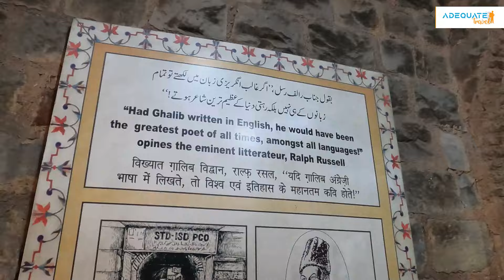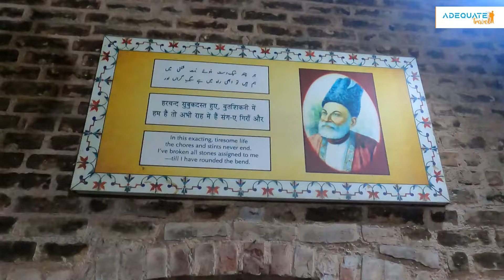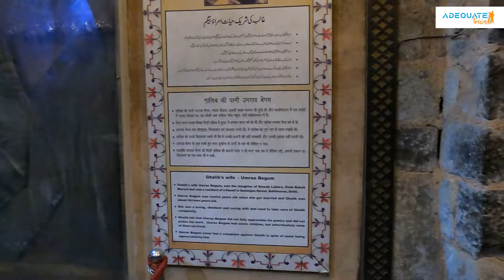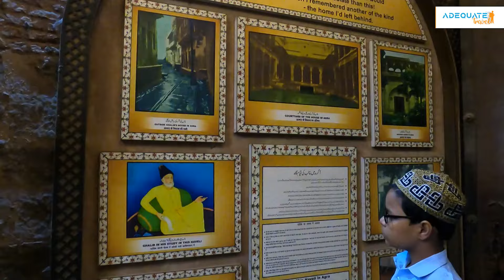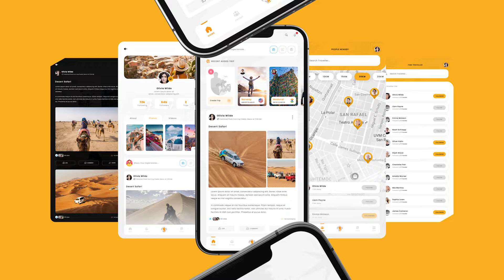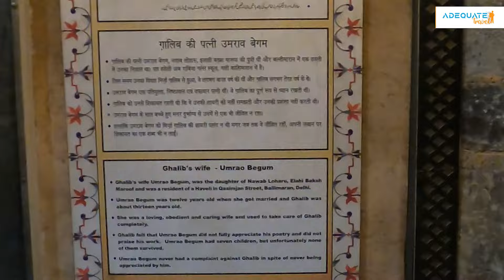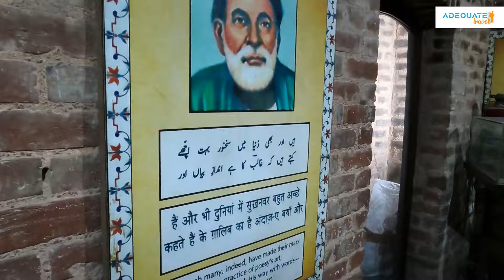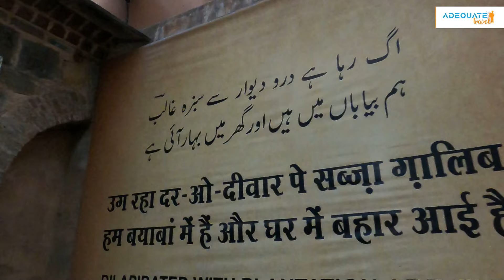दिल्ली का धरोहर मिर्ज़ा ग़ालिब की यादगार हवेली | Intersecting Facts About Mirza Galib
इस Video  में हम आपको लेकर चलेंगे दिल्ली के दिल, बल्लीमारान की तंग गलियों में बसी मिर्ज़ा ग़ालिब की ऐतिहासिक हवेली की सैर पर। यह हवेली उर्दू के महान शायर मिर्ज़ा असदुल्लाह ख़ां 'ग़ालिब' की जीवन और उनके अदबी सफर का एक महत्वपूर्ण हिस्सा है। यहाँ उन्होंने अपनी ज़िंदगी के कई सुनहरे पल बिताए और शायरी के अनमोल ख़जाने रचे।

इस Video में आप जानेंगे:

1. मिर्ज़ा ग़ालिब की हवेली का इतिहास और इसका सांस्कृतिक महत्व।
2. ग़ालिब के जीवन के कुछ अनछुए पहलू और उनकी हवेली से जुड़ी रोचक बातें।
3. मिर्ज़ा ग़ालिब की शायरी और उनके समय के समाज पर इसका असर।
4. कैसे ग़ालिब की हवेली आज एक संग्रहालय के रूप में तब्दील हो चुकी है, जहाँ उनकी यादें और कलाकृतियाँ संजोई गई हैं।

अगर आप उर्दू शायरी, इतिहास, और ग़ालिब के अद्भुत जीवन के बारे में जानने के इच्छुक हैं, तो इस वीडियो को ज़रूर देखें। यह वीडियो आपको एक शायर के समय में वापस ले जाएगी और उनकी हवेली के ज़रिये आपको उनके जीवन की झलक दिखाएगी।

 मिर्ज़ा ग़ालिब
ग़ालिब की हवेली
दिल्ली
बल्लीमारान
 उर्दू शायरी
 मिर्ज़ा ग़ालिब का इतिहास
 मिर्ज़ा ग़ालिब संग्रहालय
ग़ालिब की जिंदगी
ग़ालिब की शायरी
दिल्ली की धरोहर
Historical places in Delhi
Famous Urdu poets
Mirza Ghalib life and poetry
Legacy of Mirza Ghalib
Ghalib’s poetry and culture